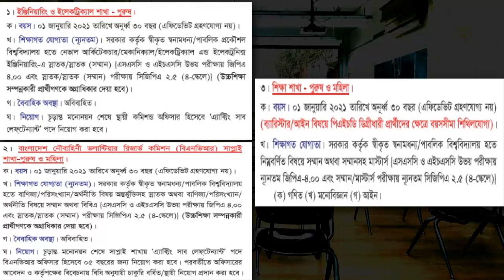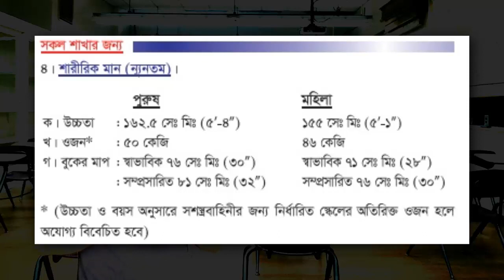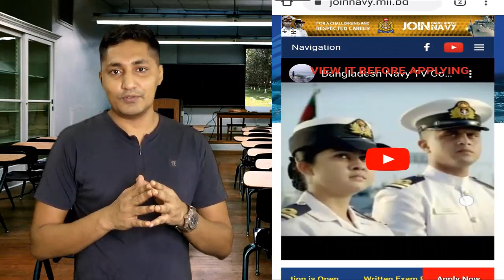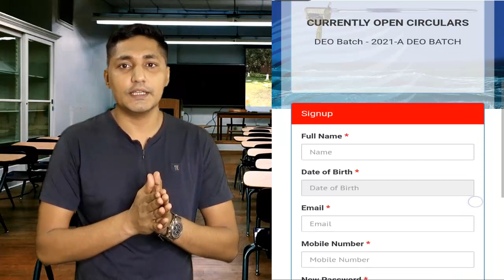বাংলাদেশ নৌবাহিনীর সার্কুলার প্রকাশ ২০২০ !! Bangladesh navy job circular 2020 ! নৌবাহিনীর নিয়োগ